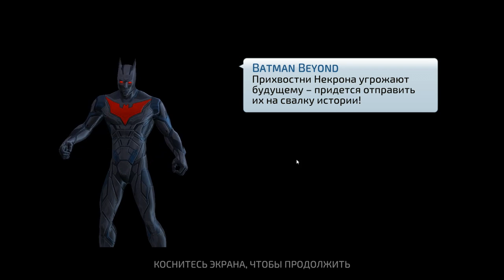DC Legends #2 ПОЛУЧИЛ ДОКТОРА СУДЬБЫ И ДЭДШОТА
DC Legends – пошаговая стратегия на андроид, где вашей задачей будет спасти мир от ужасного Nekrona. В этой игре вы вновь встретитесь со знаменитой командой супергероев и супер злодеев. В игре вашей задачей будет собрать непобедимую команду из героев и злодеев, чтобы дать отпор величайшему злу на плане. Возглавьте этот отряд и разработайте свою стратегию ведения боя, где от ваших действий будет зависеть судьба человечества и всей планеты. Каждый супер герой и злодей обладает уникальными навыками и способностями, применяйте их в бою и сделайте их взаимозаменяемыми. Игра порадует игроков огромным набором героев и злодеев, отличной кинематографической графикой и возможностью соревноваться со своими друзьями.